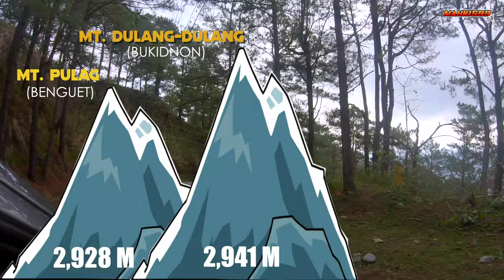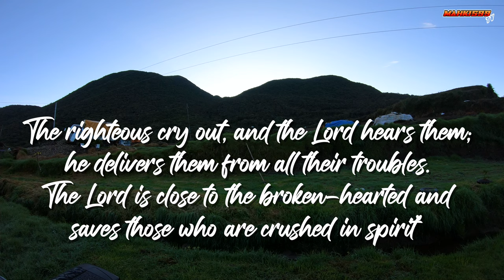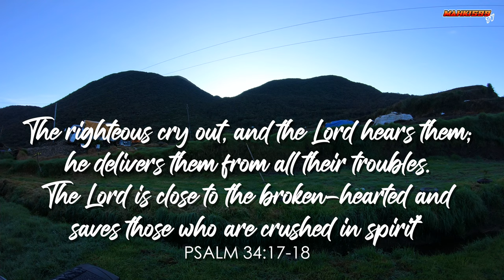PINAKAMALAMIG NA KLIMA NA CAMPSITE?! 3D2N CAR CAMPING @ LAKE TABEYO, BENGUET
Our first car camping in Lake Tabeyo Campsite, Benguet. Situated in Ballay Village in Kabayan, Benguet, Lake Tabeyo campsite is part of the 4 mystical lakes in Kabayan Benguet. It is the most accessible of the 4 lakes because it is only beside the main road. It is approximately 335 km away from Manila and 85 km away from Baguio.

CAMPING GEARS: EZCamp PH Outdoorhub
(LAZADA Link)
1. Naturehhike Camping Fan
2. Naturehike Camping Mini Gas Stove
3. Naturehike Retro Kerosene Lantern
4. Blackdog by Naturehike Black Camping Lantern
5. Naturehike Alloy Hanging Rack
6. Blackdog by Naturehike Premium Black Enamel Coated Tableware
7. THOR Premium Stackable Storage 1L | 22L | 53L | 75L
8. Naturehike Stainless Steel BBQ Grill Tool Utensil
9. Kovea Premium Stainless Camping Grill
(SHOPEE Link)
1. Naturehhike Camping Fan
2. Naturehike Camping Mini Gas Stove
3. Naturehike Retro Kerosene Lantern
4. Blackdog by Naturehike Black Camping Lantern
5. Blackdog by Naturehike Black Enamel Coated Tableware
6. Blackdog by Naturehike Black Aluminum Alloy Egg Roll Camping Table
7. THOR Stackable Plastic Storage 75L
8. THOR Stackable Plastic Storage Mini
9. Naturehike Stainless Steel BBQ Grill Tool Utensil